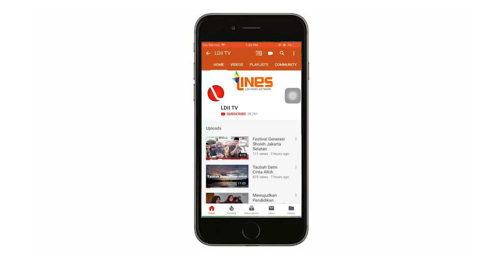LDII TV: SABAR MENGHADAPI COBAAN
Saksikan Oase Hikmah LDII TV, dengan tema SABAR MENGHADAPI COBAAN Oleh KH. Hafiludin S.Pd.I.